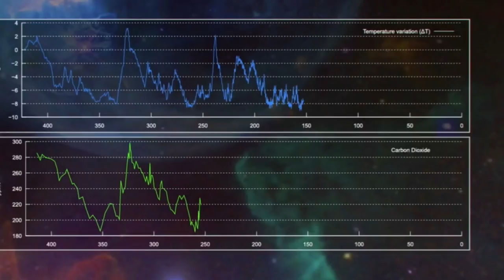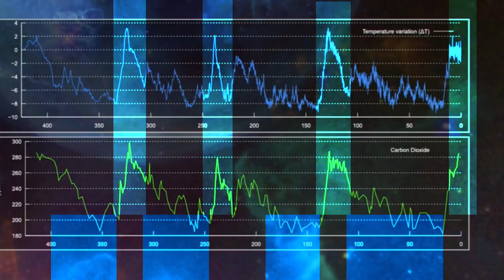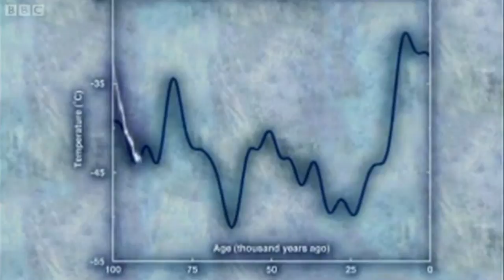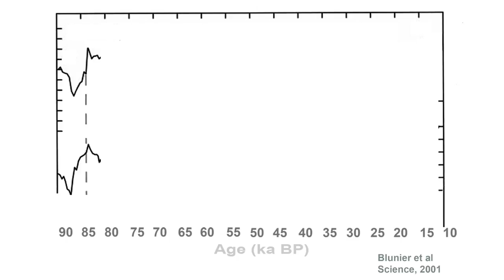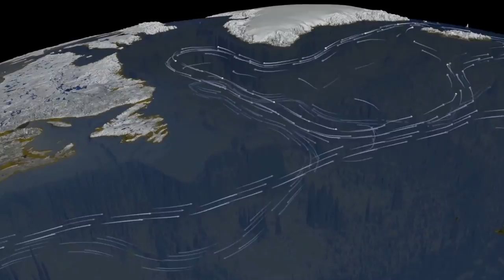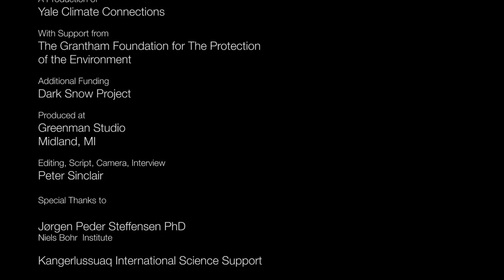Inside the Experiment: Abrupt Change and Ice Cores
Jørgen Peder Steffensen, of Denmark's Niels Bohr Institute, is one of the most experienced experts in ice core analysis, in both Greenland and Antarctica. Dr. Steffensen explained to videographer Peter Sinclair his concerns about possible abrupt climate changes.